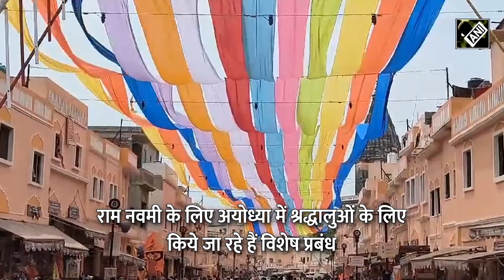Ayodhya: प्राण प्रतिष्ठा के बाद पहली बार मंदिर में मनाई जाएगी राम नवमी, देखिये कैसी हैं तैयारियां?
अयोध्या, उत्तर प्रदेश, 14 अप्रैल, एएनआई:  अयोध्या (Ayodhya) में राम मंदिर (Ram Mandir) निर्माण के बाद इस बार पहली बार मंदिर में विराजित रामलला (Ramlala) का जन्मोत्सव मनाया जाने वाला है और राम नवमी (Ram Navami) के इस पावन अवसर के लिए अयोध्या में तैयारियां (Preparations) पूरे चरम पर हैं. प्राण प्रतिष्ठा के बाद से रामलला के दर्शनों के लिए उमड़ रहे श्रद्धालुओं के जन सैलाब को ध्यान में रखते हुए सुरक्षा से लेकर स्थिति पर नियंत्रण बनाने तक के लिए विशेष प्रबंध Special Arrangements) किये जा रहे हैं. राम जन्म भूमि के मुख्य मार्ग पर स्वागत के लिए लाल कालीन बिछाने से लेकर भीड़ नियंत्रण के लिए बैरिकेडिंग और वॉटर कूलर और वॉटर एटीएम तक की बेहतर सुविधाएँ प्रशासन द्वारा सुनिश्चित की जा रही हैं. इस विषय पर अयोध्या के महापौर ने जानकारी दी.